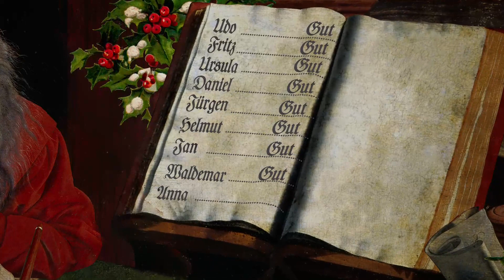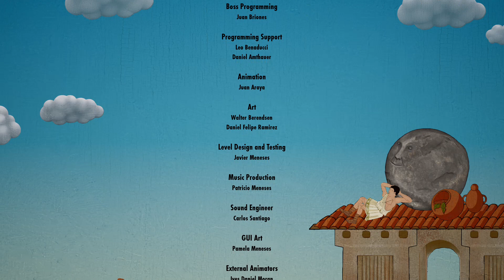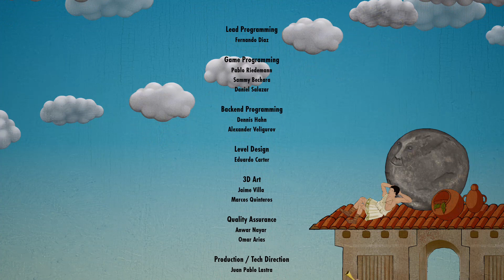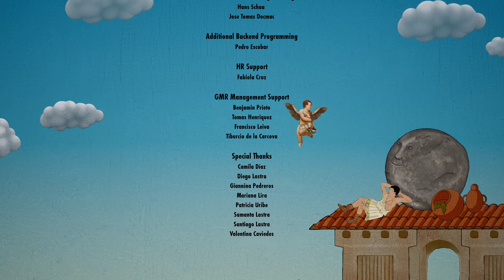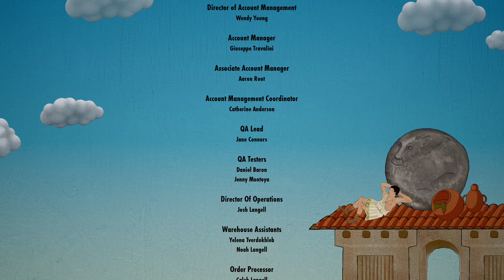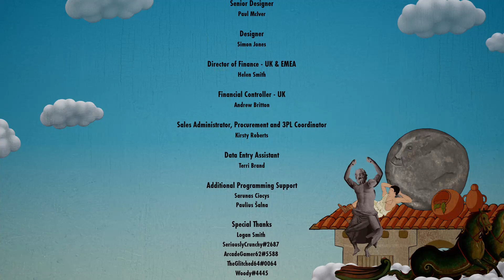Rock of Ages 3 part 3 A race with Poseidon